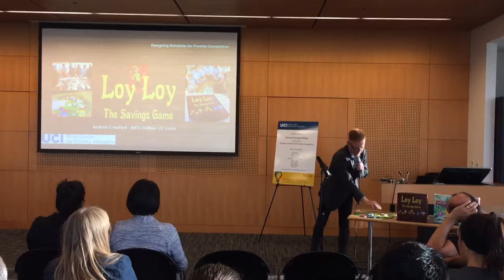How Loy Loy teaches people about savings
Andrew Crawford of UC Irvine's Institute for Money, Technology & Financial Inclusion presents how Loy Loy -- The Savings Game helps people understand the social and economic dynamics of poverty during the third annual Designing Solutions for Poverty Competition hosted by UC Irvine's Blum Center for Poverty Alleviation on May 4, 2017.